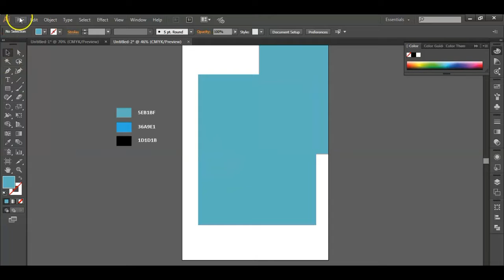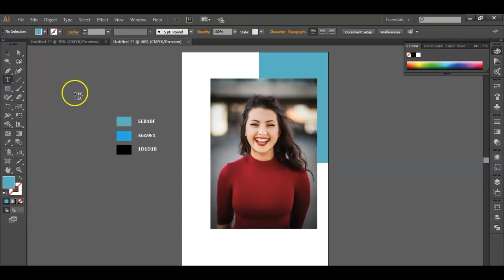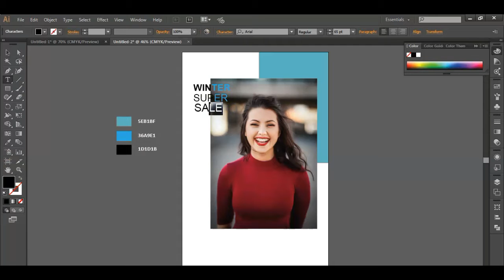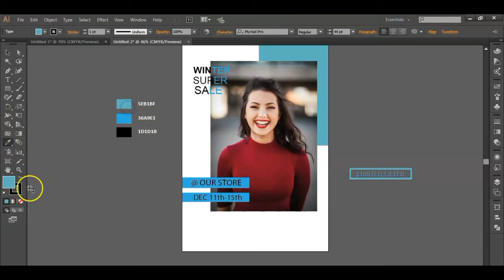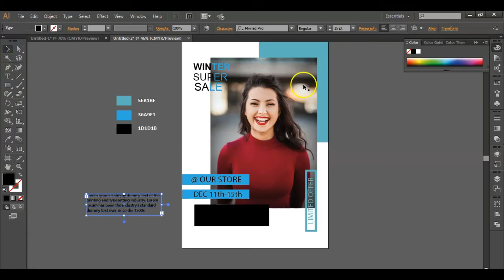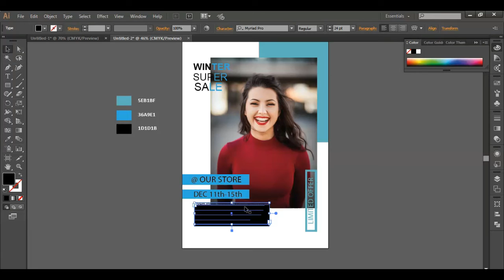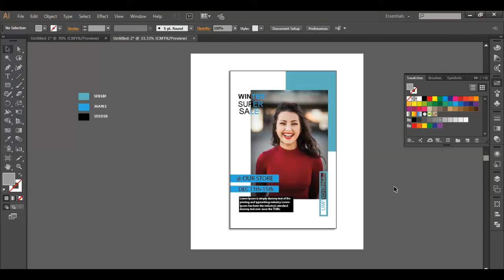How To Make Poster of Sale In Just 5 Minutes| Adobe Illustrator | Educational Videos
Our today's poster design is completely vector, it is not so difficult to make. So today we will make a poster of the sale in Adobe Illustrator.

Educational Videos offers you complete and comprehensive knowledge of Computer Skills, Web Development, Programming, Hacking, and much more.

From this channel, you will get the best knowledge of each and every topic including

Hacking
Operating System's Tips and Tricks
Web Development (HTML,CSS,PHP,BootStrap etc)
Database Management
Programming Languages (C,C++ etc)
Graphic Designing

I want you to "Rule Your Future". I want to help you with my knowledge so you help others. So everyone could feel the taste. I will try my best to give everything under one platform.

Stay updated on other social networks without waiting.